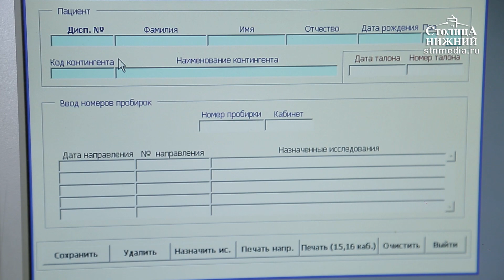Главврач областного центра по профилактике и борьбе со СПИД Соломон Апоян — о планах работы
Соломон Апоян: «Сегодня наш центр нуждается в новой организации работы: необходимо поменять режим приема пациентов, наладить информатизацию, ликвидировать дефицит кадров, а также усилить меры профилактики. К сожалению, о нас очень мало говорят в СМИ. Будем работать и над этим более активно. В Нижегородской области официально зарегистрировано 24037 человек с ВИЧ. Все они получают бесплатное и качественное лечение. Если вовремя обратиться к врачу, то до СПИДа дело может и не дойти». Главный врач Нижегородского областного центра по профилактике и борьбе со СПИД и инфекционными заболеваниями Соломон Апоян рассказал о своем назначении и планах работы.